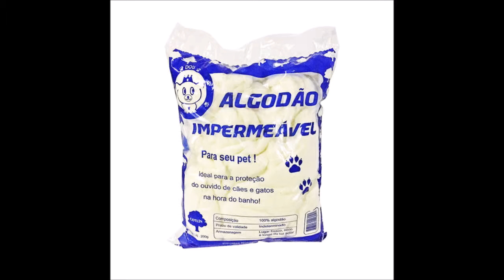ERROS COMUNS AO DAR BANHO NO SEU CACHORRO!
muita gente acha que colocando algodão no ouvido vai estar protegendo ouvido do cachorro mas é o contrário por causa de um ele puxa a água ele suga água para dentro do ouvido do seu cachorro se caiu para um pouquinho de água ali perto do algodão algodão puxa pela água e facilita a entrada dessa água no ouvido do seu cachorro tem duas opções a primeira não usar nada que é o que eu faço com os meus cachorros eu simplesmente não coloco nada no ouvido delas e evita deixar água cair ali na orelhinha dela gente nunca tive nenhum problema quanto a isso e a segunda opção é você comprar um algodão impermeável que serve justamente para ele